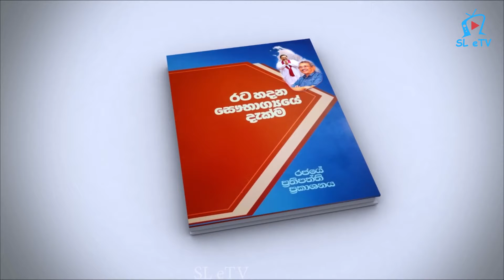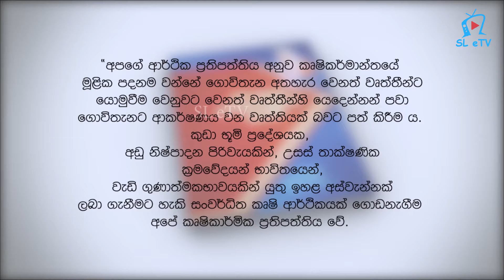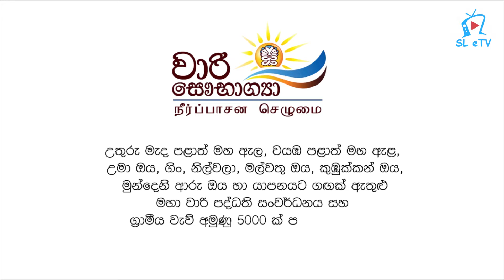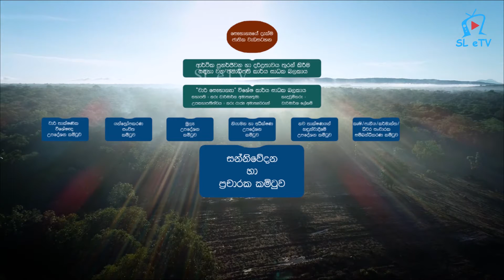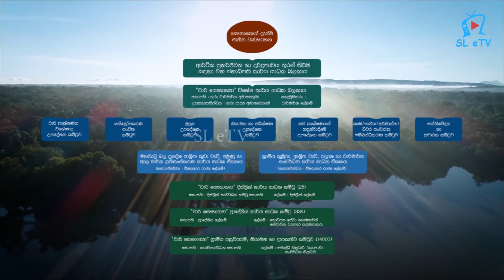ඉපැරණි වාරි සංස්කෘතියේ වත්මන් හැරවුම් ලක්ෂය【වාරි සෞභාග්‍යා】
වාරි සෞභාග්‍යා වැඩසටහන යටතේ මේ වසරේදී හා ලබන වසරේදී කුඩා වැව් 5000ක් ප්‍රතිසංස්කරණය කිරිමට රජය කටයුතු යොදා තිබේ.

මේ වසර මේ යටතේ ග්‍රාමිය වැව් 1000 ක් ප්‍රතිසංස්කරණය කිරිමට නියමිතය. මෙවර වැව් ප්‍රතිසංස්කරණ වැඩසටහන ක්‍රියාත්මක වන්නේ වාරි මාර්ග අමාත්‍යාංශය, ගොවිජන සේවා දෙපාර්තමේන්තුවේ ඉඩම් ගොඩ කිරීමේ සංස්ථාව, ත්‍රිවිධ හමුදාව හා සිවිල් ආරක්ෂක දෙපාර්තමේන්තුව යන ආයතනවල දායකත්වයෙන්ය.

උතුරුමැද මහා ඇල සංවර්ධනය කිරීමේ උමග ආරම්භ කිරීම ජනාධිපතිවරයාගේ ප්‍රධානත්වයෙන් 2021 පෙබරවාරි මස 05වනදා ආරම්භ වූ අතර එය මෙරට දිගම උමග බවට පත්වන්නේ එහි දිග කිලෝමීටර් 28 ක් ලෙස සටහන් වෙමිනි.

ඇල සම්පුර්ණවීමෙන් පසු එහි දිග කිලෝමීටර් 94 ක් වනු ඇති. මෙමගින් මොරගහකන්ද ජලාශයේ සිට මහකනදරාව දක්වා ජලය ගෙන යනු ඇතැයි වාරිමාර්ග අමාත්‍යාංශය සඳහන් කළේය.

සිව් වසරක කඩිනම් සංවර්ධන ව්‍යාපෘතියක් ලෙස සිදුකෙරෙන මෙම ව්‍යාපෘතිය යටතේ විශාල වැව් කිහිපයකට ජලය සැපයෙන අතර, අනුරාධපුරය, වව්නියාව, මාතලේ හා පොළොන්නරුව යන දිස්ත්‍රික්ක කිහිපයකට මින් සෙත සැලසෙයි. වාරි_සෞභාග්‍යා# 𝗦𝗟𝗲𝗧𝗩#